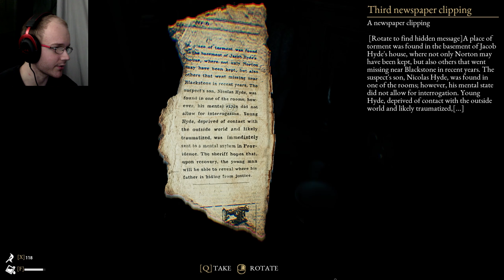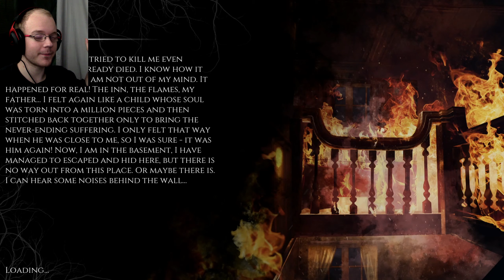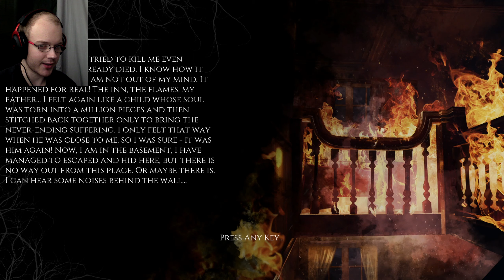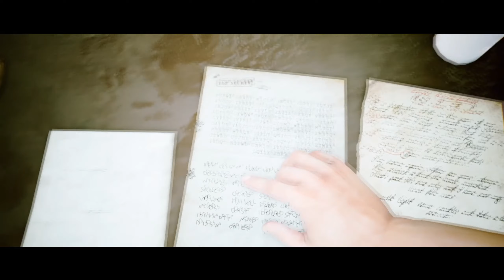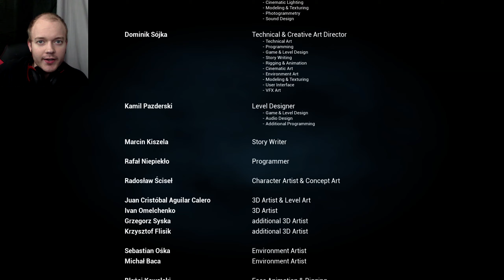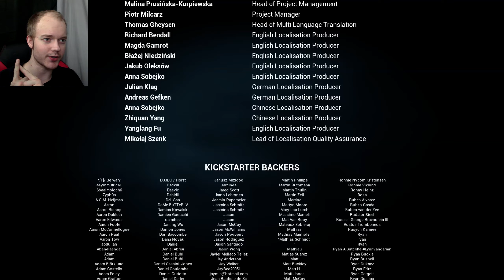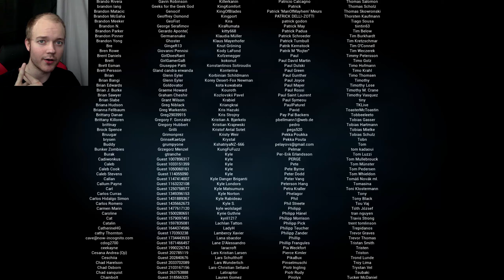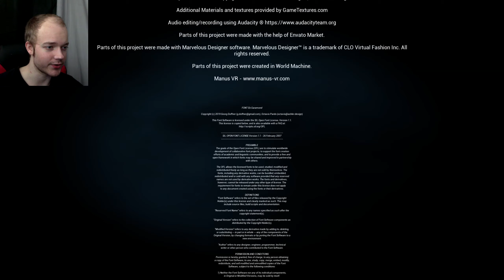Shocking Truths Revealed | The Beast Inside | Part 16 (Final)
So we reached the end after one catastrophic setback, and uncover the mystery behind the murders and just who the man in the mask is! It was a shock to finally have closure for Nicholas, and an unveiling of the beast inside of Adam.

It'd really mean a lot to me if you supported my channel, so I can push out more and BETTER quality content!